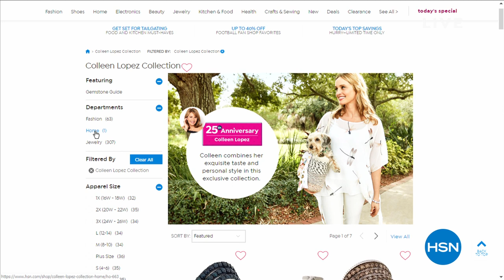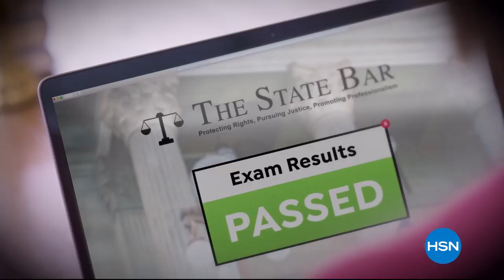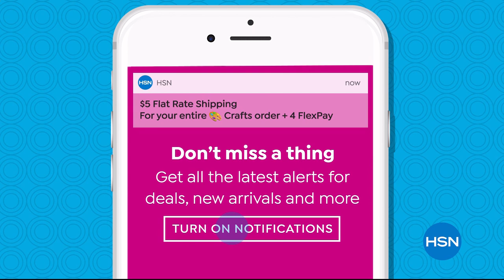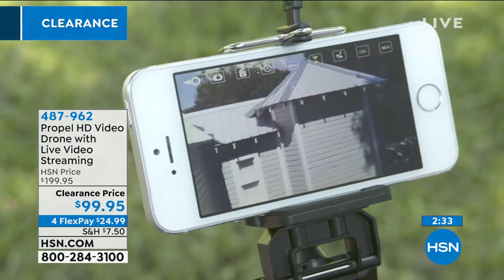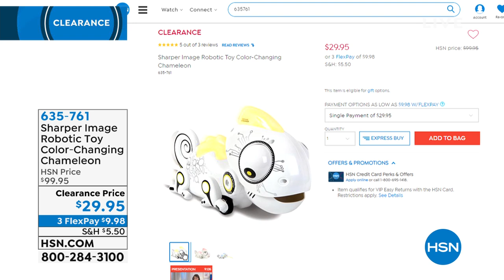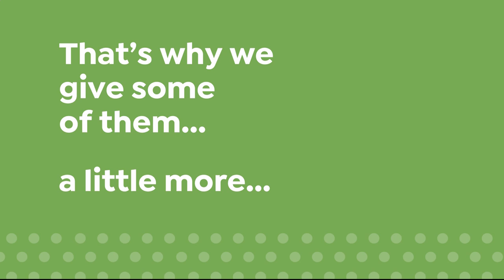HSN | Home Clearance Up To 50% Off 08.02.2019 - 07 AM